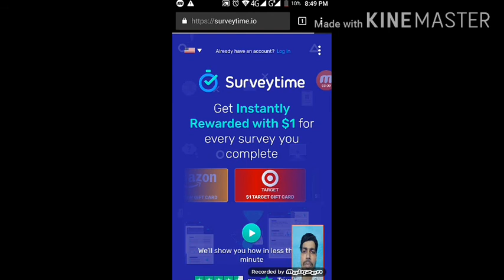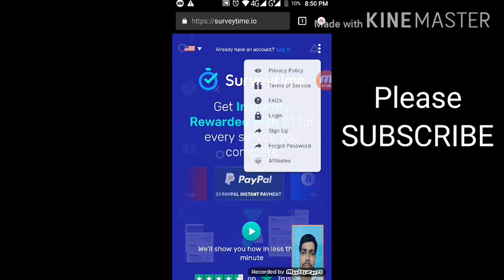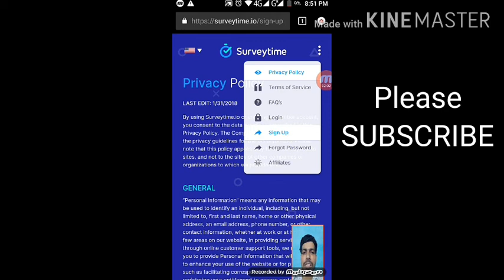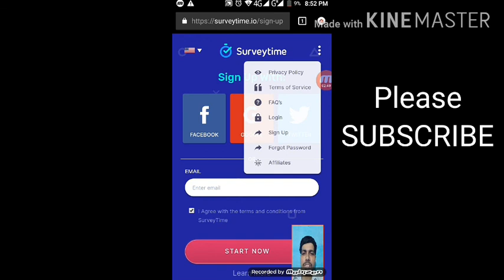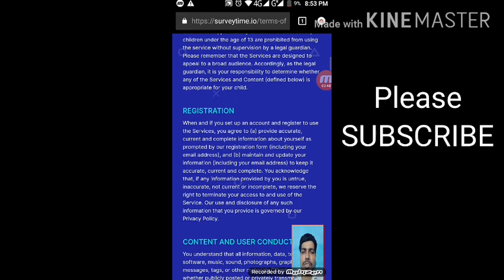Online Survey Work For Online Earning Money | online surveys for money in india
Helo viewers aaj ke is video me aap janenge ki Online survey karke per survey 1 dollar tak kaise kama sakte hai